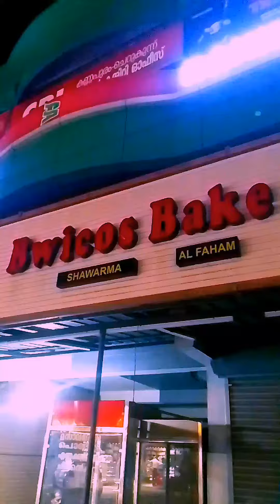BWICOS KANNAPURAM @PanchikkalGmasterPanchikkal Surendran